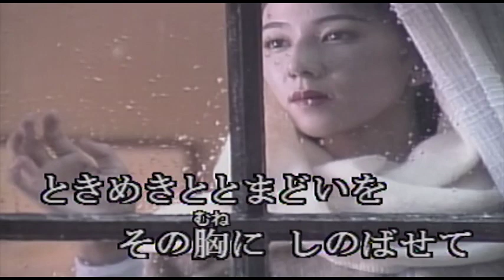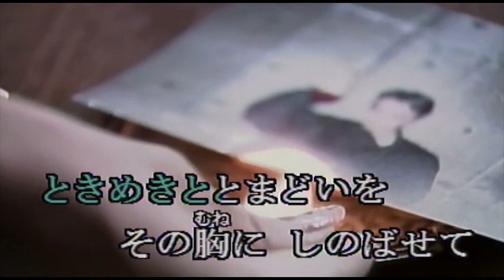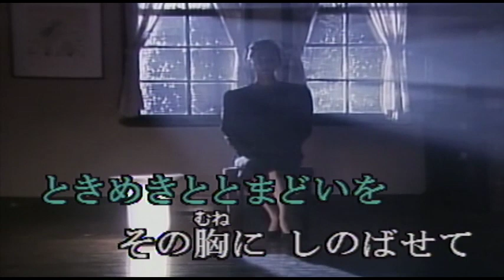（カラオケ） ガラス越しに消えた夏 / 鈴木雅之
やがて夜が明ける・・・
›1986年
›作詞：松本一起　　作曲：大沢誉志幸

今は冷めた色
次のカーブ切れば
あの日 消えた夏

君は先を急ぎ
僕は ふり向き過ぎていた
知らずに別の道
いつからか離れていった

サヨナラを繰り返し
君は大人になる
ときめきと とまどいを
その胸にしのばせて

ツライ夜を数え
瞳くもらせた
ガラス越しの波も
今はあたたかい

君がいないだけ
今は苦しくはない
二度とは帰れない
あの日が呼びもどすけれど

サヨナラを言えただけ
君は大人だったね

君は大人になる
その胸に